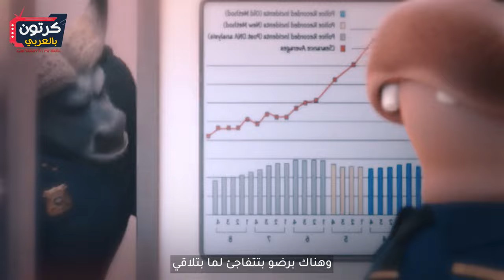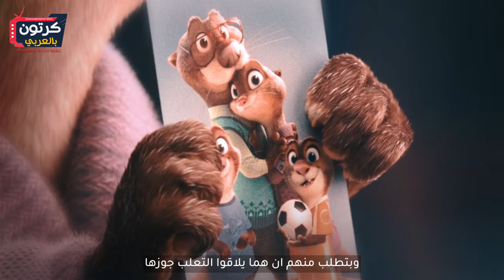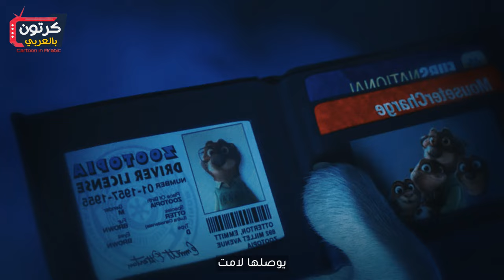حكاية الارنبة جودي والثعلب وايلد .. ملخص zootopia زوتوپیا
بيبدأ فيلمنا بنمر وارنبه اسمها جودي وبيمثلو مسرحية عن الافتراس بين الحيوانات القوية والضعيفة وبتقول جودي ان  أيام زمان كانت الحيوانات القوية بتفترس الحيوانات الضعيفة لكن دلوقتي العالم اتغير وبقت كل الحيوانات عايشة في سلام وامان وبتقول كمان ان أي حيوان يقدر يحقق حلمه وبنعرف ان حلمها انها تكون ظابط شرطة
وبعد المسرحية بنشوف ابوها وامها بيتكلمو معاها وبيحاولو يقنعوها انها متكونش ظابط شرطة لان هي حيوان ضعيف وبيقنعوها تعمل حاجة سهلة زي انها تشتغل في زراعة الجزر معاهم في المزرعة
لكن جودي مبتكونش مقتنعه بكلامهم وبتصمم علي انها تحقق حلمها وتنضم لاكاديمية الشرطة